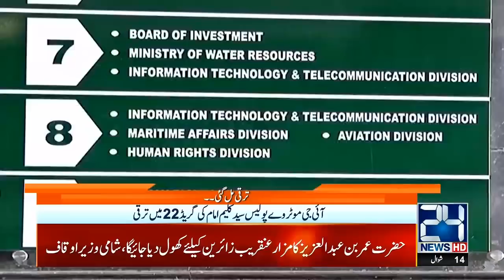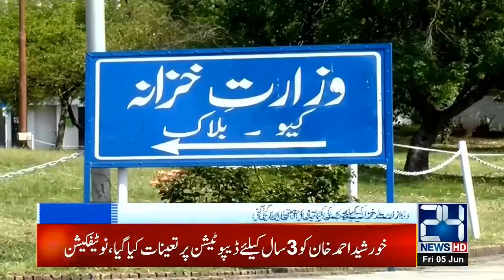9pm News Bulletin | 05 Jun 2020 | 24 News HD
9pm News Bulletin | 05 Jun 2020 | 24 News HD

24 News HD is one of the leading news channels of Pakistan bringing you the latest current affairs from Pakistan and around the world.  Live National Assembly and Senate Session.